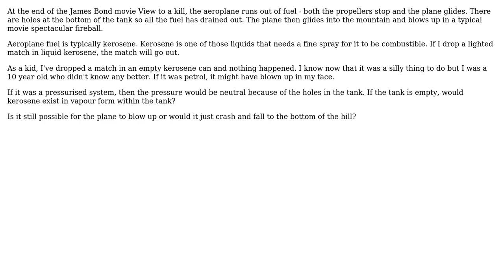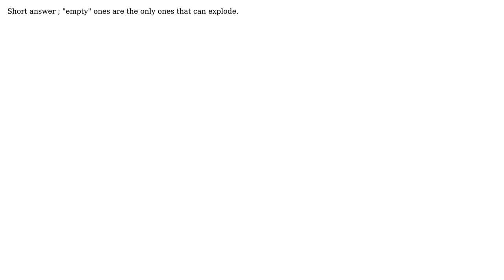Engineering: Can an empty aviation fuel tank blow up (3 Solutions!!)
Engineering: Can an empty aviation fuel tank blow up

With thanks & praise to God, and with thanks to the many people who have made this project possible! | Content (except music & images) licensed under CC BY-SA | Music | Images & others | With thanks to user Solar Mike user cup user blacksmith37 and the Stack Exchange Network Trademarks are property of their respective owners. You are responsible for your own actions.